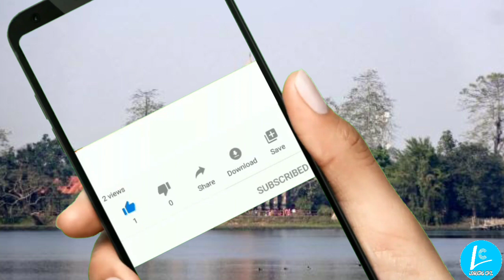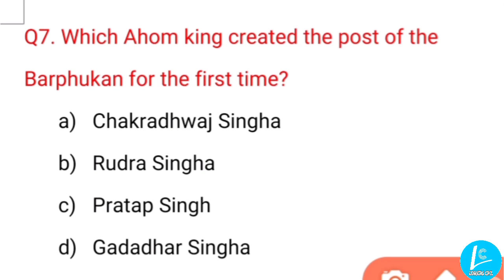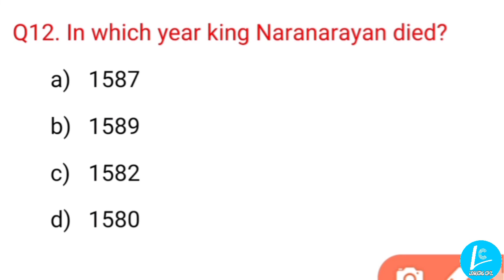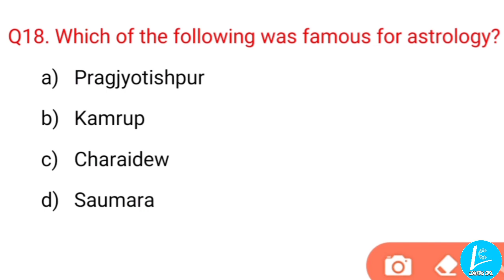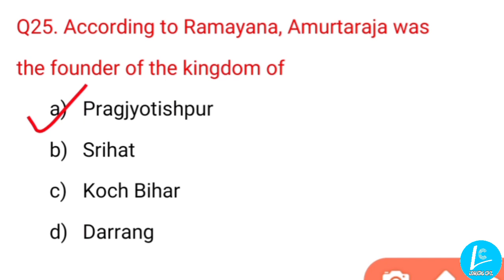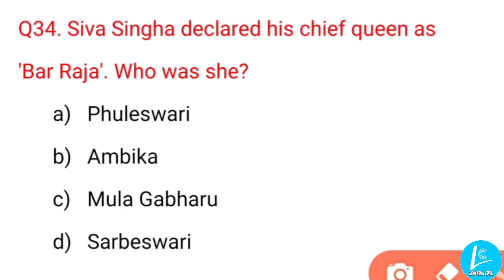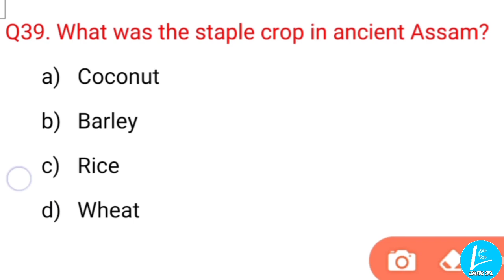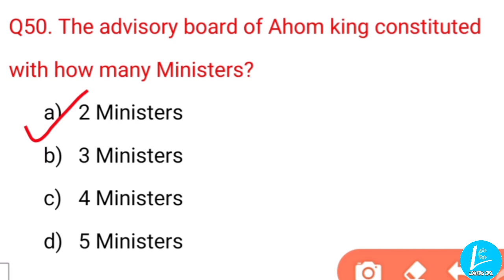Top 200 Most Important Assam History MCQs | Part-2 | APSC/PWD/P&RD/APDCL/Assam TET/Irrigation | SI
Hello Friends..
  In This Video We Will Discuss Top 200 Most Important Assam History MCQs (Part-2) where we will discuss about the most important questions from Ahom Kingdom, British Rule in Assam and some other Important question from Assam History.,..
  This video will be very important for All My Friends Who Are Preparing For Different Government Exams Organised By GOVT. OF ASSAM.
Assam History |
Assam GK |
Assam History For APDCL |
Assam GK For APDCL |
British Rule in Assam |
Assam After Independence |
Ahom Kingdom
Ahom Kingdom for APSC
Ahom Kingdom for APDCL
Ahom Kingdom for Assam TET
Ahom Kingdom for Irrigation Exam
Assam History Questions For Irrigation Department |
Assam GK Questions For Irrigation Department |
Frequently Asked Assam History Questions |
Frequently Asked Assam GK Questions |
Assam History Previous Year Questions |
Assam GK Previous Year Questions |
Assam Government Jobs 2020 |
Assam History |
অসম বুৰঞ্জী |
LEARNING CIVIL |
APSC |
APDCL |
IRRIGATION |
APSC PWD |
Top 200 Assam History MCQs |
This Video Will Be Very Useful For All Who Are Preparing For APSC,PWD,APDCL,IRRIGATION,TET And Various GOVT. Exams.
To Know More Concepts About Civil Engineering And Current Affairs and GK Questions for Various GOVT.